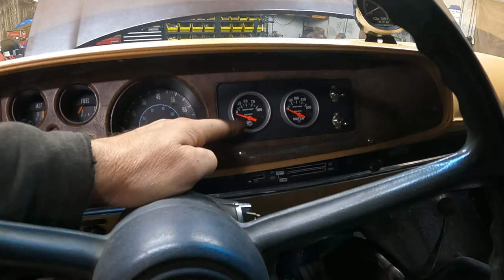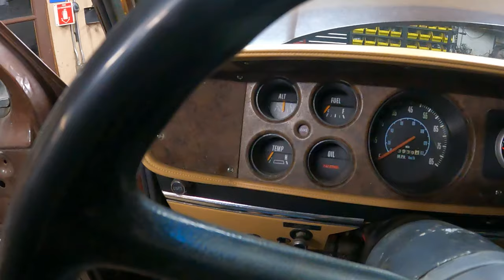Radiator Controversy and Electrical Gremlins! Dodge W200 Restoration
This time at the Quick Speed Shop I'm minutes away from getting the restoration of my 1980 Dodge W200 running!  In this video I add a big aluminum radiator and fire up the electrical system.  I painted front of the aluminum radiator and people lost their minds!  This truck is moments away from the first fire on the Magnum 5.9L and I can't wait to hear what it sounds like.  Vehicle restoration, cooling system, snow plow, electrical system, truck restoration, Dodge truck, tin grille Dodge, Mopar, bodywork.